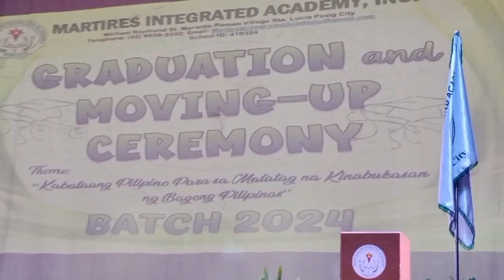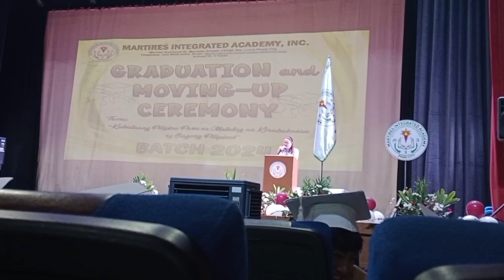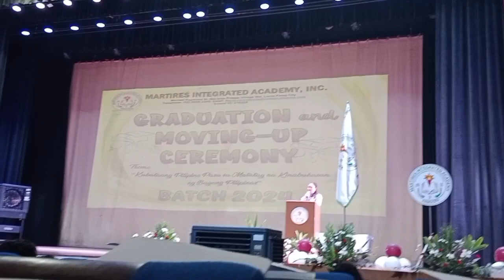May 10,2024 Nine Ebarita Jr. Graduation